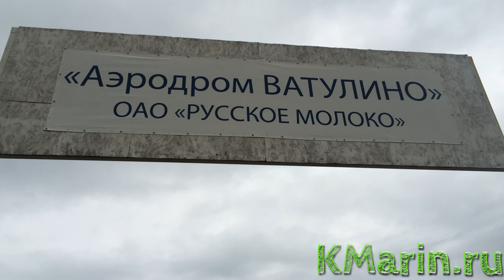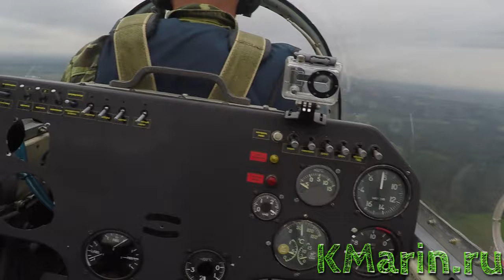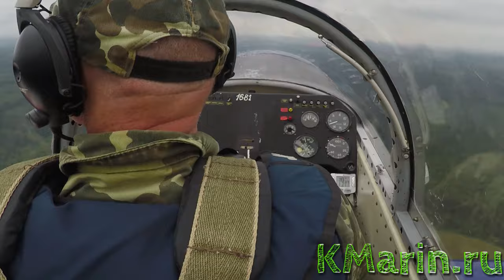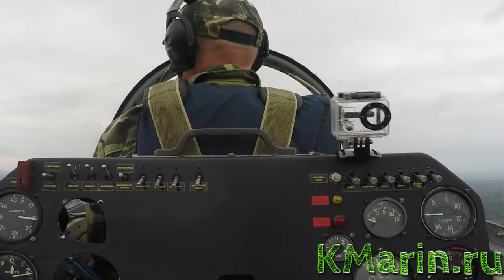Как видит Полет на самолете И-3 второй пилот - Аэродром "Ватулино", Рузский р-н, МО - 2015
Полет на самолете И-3
"Высший пилотаж с элементами самостоятельного пилотирования"
Аэродром "Ватулино", Рузский район, Московская Область
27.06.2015